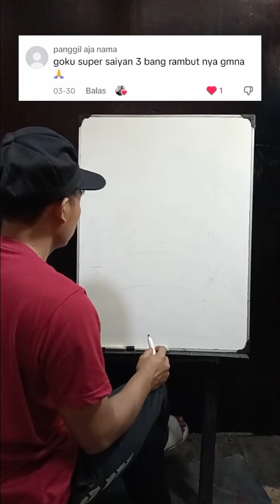cara menggambar Goku super Saiyan 3 | kalian pasti bisa💯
tutorial mudah menggambar Goku super saiyan 3
lakukan dengan perlahan ya..jangan terburu2..nikmati semua prosessnya...
saya yakin kalian pasti bisa💯
selamat mencoba ya..